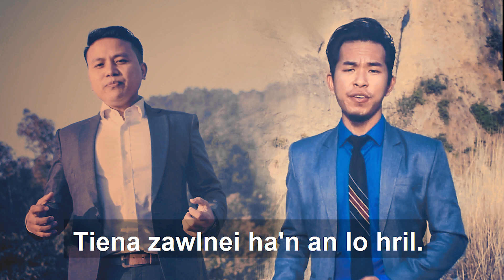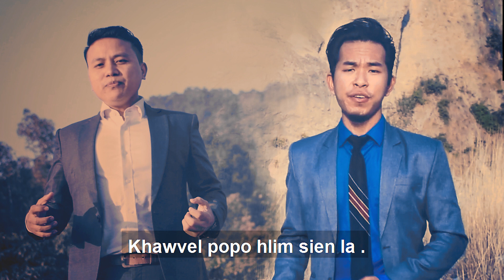Track-Chanchinthra inleng raw seh- Karaoke with background vocals and lyrics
A sak nuom taphawtin an lo saka, a saktu le ngaithlatuhai tam taka malsawmna an dawng theina dingin  hi Christmas hla track hi Kei Vincent Hekte le Ka laibungpa Andri Hekte-in kan peksuok